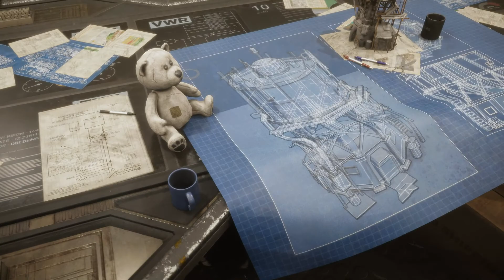(預告片)末日-與世隔絕 [Endzone - A World Apart]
祖先把世界搞爛了，但我們要為此付出代價